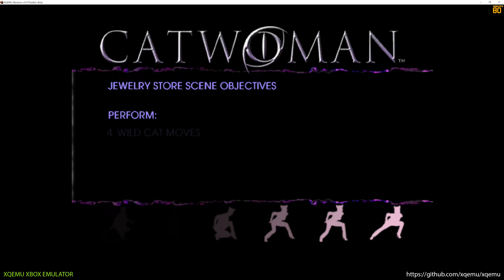XQEMU Xbox Emulator - Catwoman Ingame! (2497e2d + WIP)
XQEMU is an open-source, cross-platform, low- level system emulator for the original Xbox and Sega Chihiro, built on the excellent QEMU project.

almost assert free :)